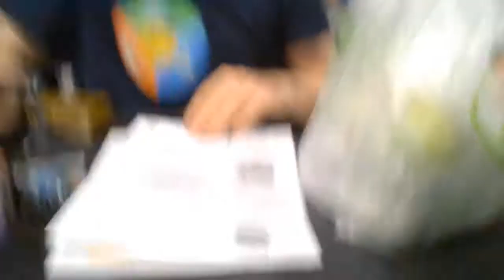Pokémon UK Nationals 2014 Day 1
Hey whats going on ? Here's our latest vid, a quick peek into our build up to the UK nationals !!

PPT OUT !!